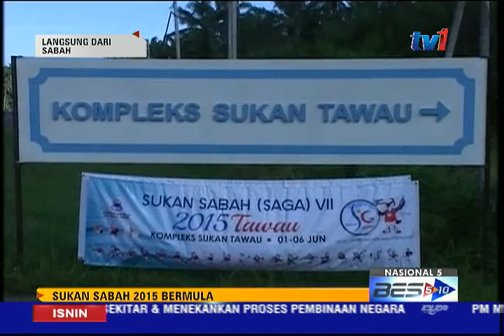BERITA SABAH [1 JUN 2015]